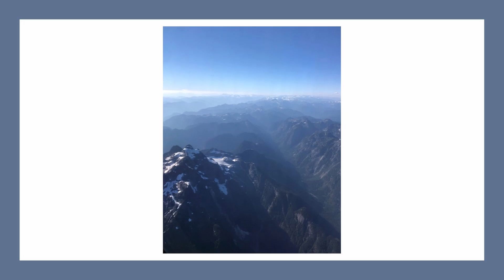Medley Morning, Beauty, Holy